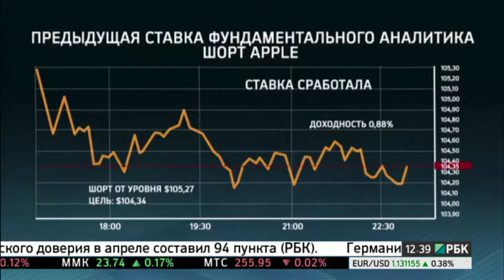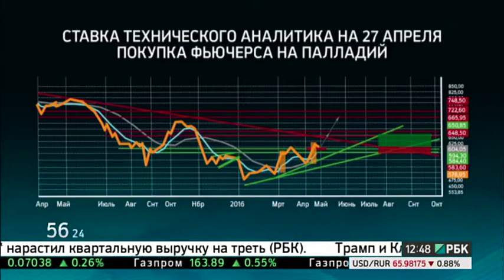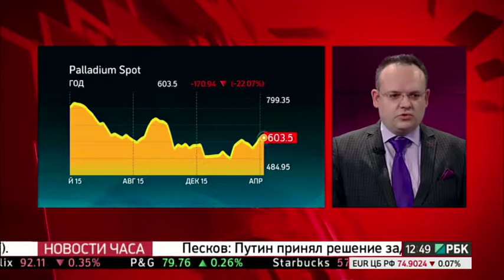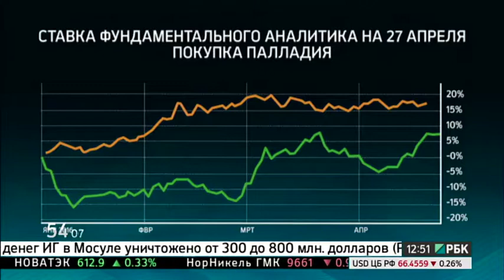РБК "Рынки. Позиция" от 27.04.2016: Михаил Дорофеев о покупке палладия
Главный портфельный аналитик и стратег DTI Михаил Дорофеев в эфире РБК "Рынки. Позиция" от 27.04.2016:

- Паттерны в техническом анализе.
- Бычьи модели на графиках.
- Сдвиги на рынках.
- Инвестидея: покупка фьючерсов на палладий.
- Анализ свечных моделей.